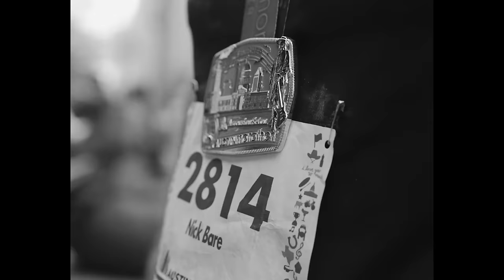Running Motivation | The Hay Is In The Barn